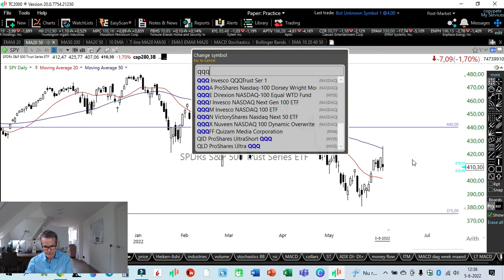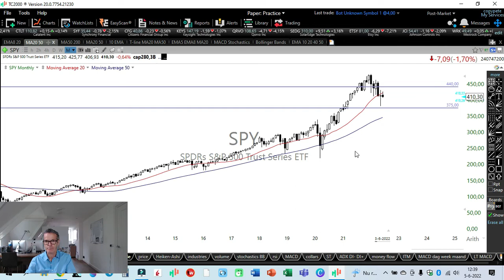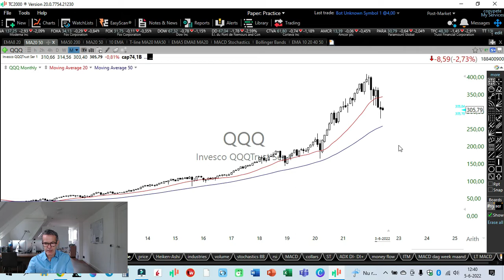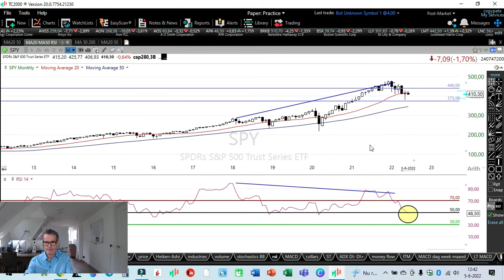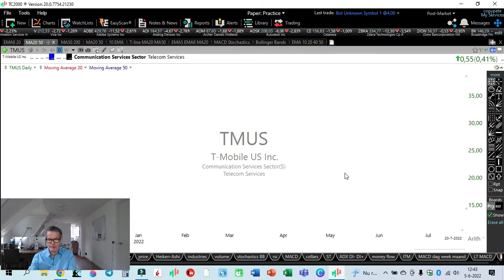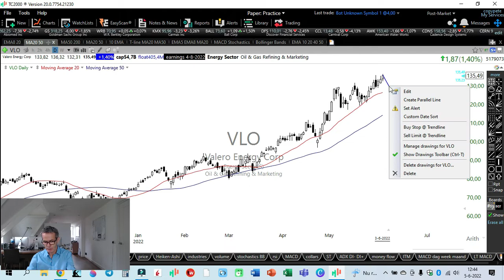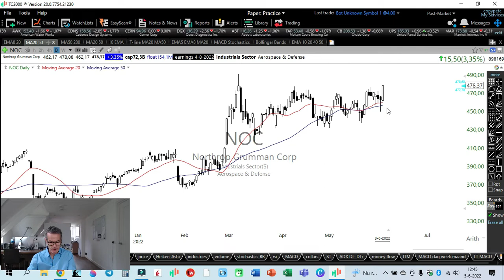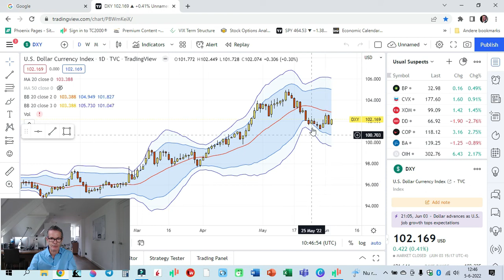De motor van de bullmarkt hapert, maar deze 6 aandelen en ETF's zien er sterk uit.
De afgelopen week zette het herstel niet door. Twijfel en onzekerheid blijven boven de markten hangen.
Misschien dat a.s. vrijdag, na bekendmaking van de USA inflatiecijfers, de koersen weer een impuls omhoog krijgen.
In deze Week Watcher o.a. aandacht voor 3 aandelen en 3 ETF's die momenteel sterk presteren.

Profiteren van dalende koersen met enkele slimme optiestrategieën?

Andere snelle links:
Ook de meest kansrijke aandelen scannen?

Heb je een specifiek probleem waar je tegen aanloopt of wil je meer weten over één onderwerp, dan kan je ook een privécursus boeken. In een dag beschik je over de nodige kennis om daarna aan de slag te gaan

En wil je elke twee weken up to date achtergrondinformatie over de beurzen én mijn live optie-alerts ontvangen?

Tot slot: wikken en wegen wanneer je in de beurs moet stappen. We hebben er allemaal last van. Twijfel niet langer en koop mijn Kleine Gids Naar Grote Winst. Voor slechts 19 euro weet je exact wanneer je de trekker wel of niet moet overhalen